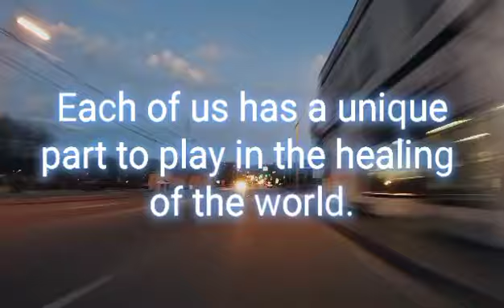WHY YOU WILL NEVER BE FORGOTTEN BY THE NARCISSIST‼️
To Book A Crisis Email Support Consultation Please Use